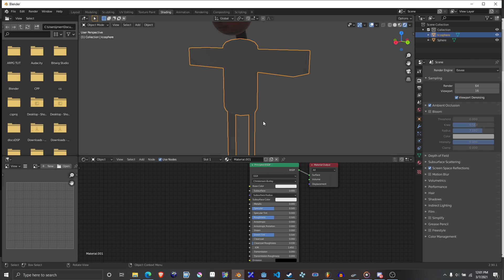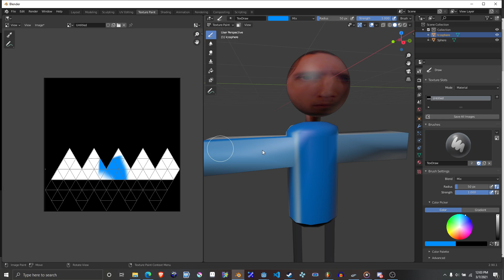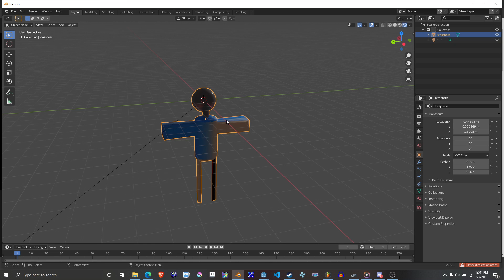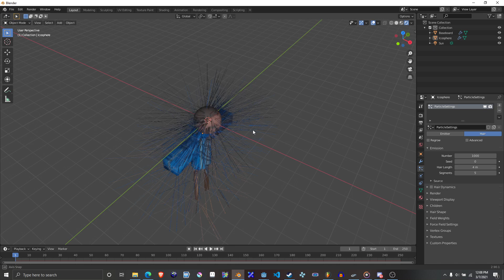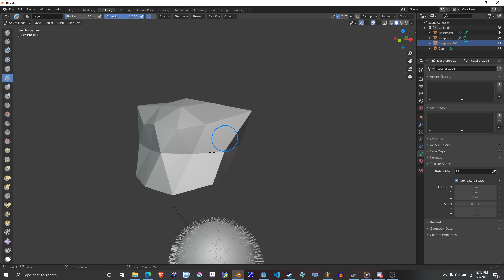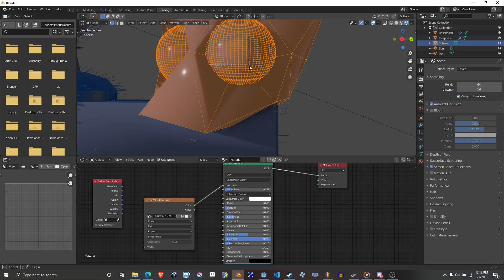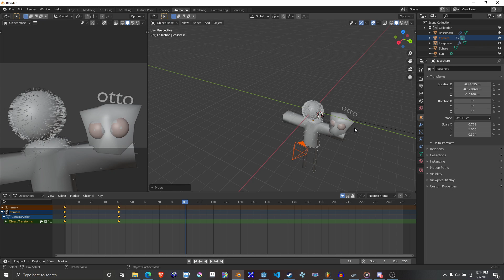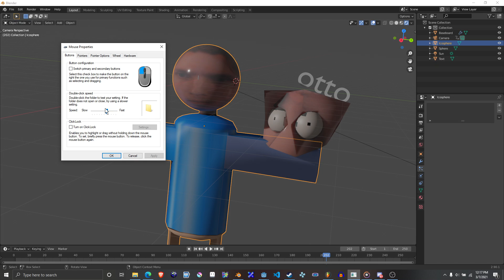jerma985 3d model a nimation with otto pogchamp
this video will have jerma985 and his dog in 3d real 60fps 40k video resolution real pogchanmaophahhahahahaahf dsvdsewrew322332 real posture, gamer tf2 scout head, "funny original", gamer!!.? profit! money, laundring mfr eee money at google.com/